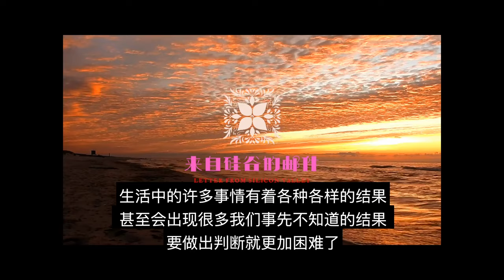美国大选的故事